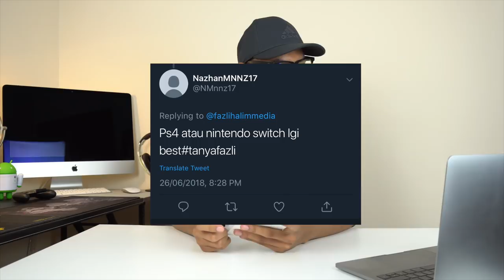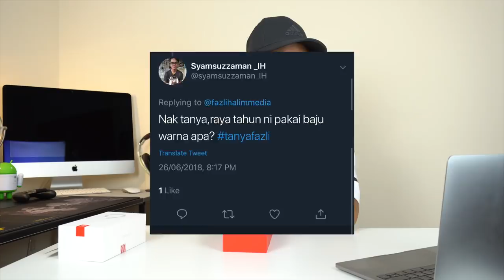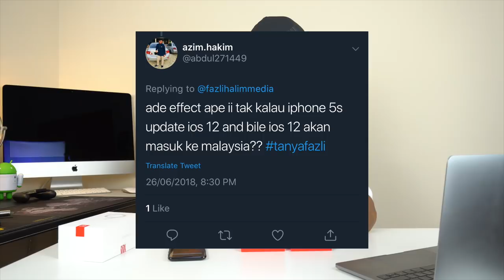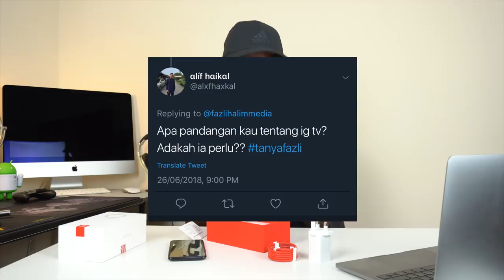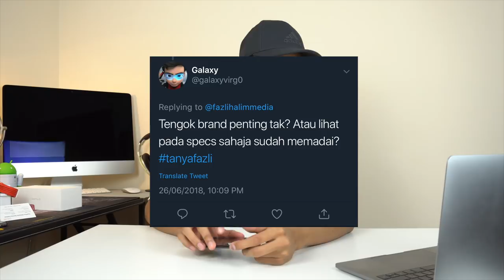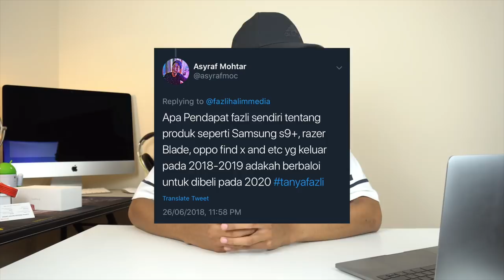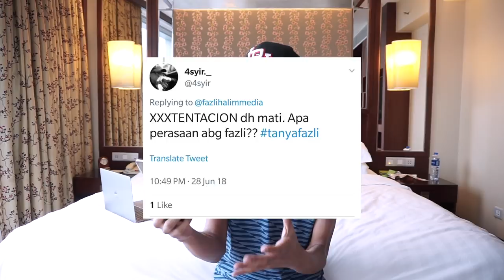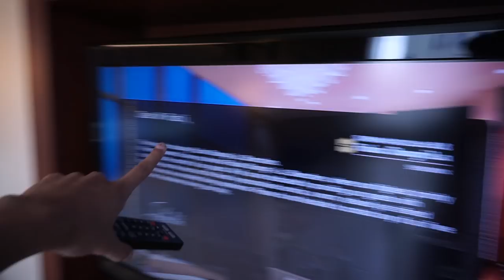QNA - Oppo Find X, Samsung Note 9 Tersebar ! + Hotel Tour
Seperti biasa sesi QNA akan dijawab walaupun aku tidak lakukannya setiap bulan. Tetap ingin bercerita dengan korang tentang apa yang berlaku.

Antara yang menarik untuk tahun ini adalah Samsung Galaxy Note 9 selepas mendapat tahu yang s-pen mereka akan menyokong Bluetooth dan tidak pasti atas alasan apa. Mungkin untuk mengesan rotation seperti professional stylus Apple dan Microsoft.